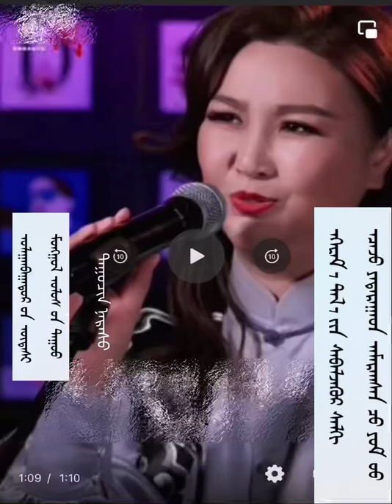ᠤᠯᠠᠭᠠᠨᠪᠠᠭᠠᠲᠤᠷ ᠊ᠤᠨ ᠦᠳᠡᠰᠢ一 ᠣᠷᠳᠣᠰ ᠊ᠤᠨ ᠳᠠᠭᠤᠴᠢᠨ ᠨᠠᠷᠠᠰᠤ ᠳᠠᠭᠤᠯᠠᠪᠠ